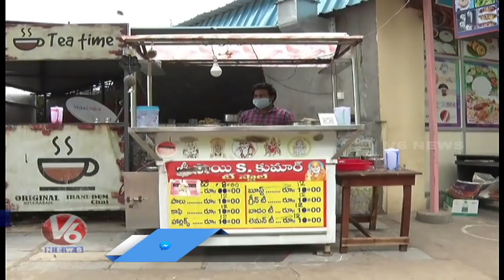Demand For Special Corona Tea In Hanamkonda | V6 News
small tea shop owner in Hanamkonda Warangal has come up with an innovative idea of selling 'corona special tea' .

KCR పై అర్వింద్ ఫైర్
 జనాల ప్రాణాలు పోతుంటే..